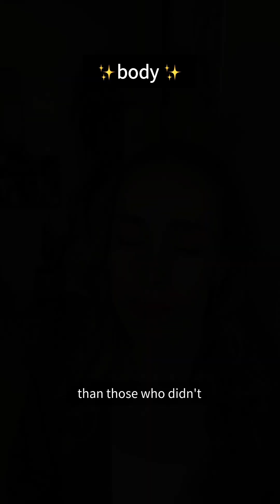Journaling Heals Your Brain & Body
Can journaling really improve your health? ✍️
Turns out—yes. Science shows expressive writing can reduce stress, boost mood, speed up healing, and even help regulate blood pressure. In under 60 seconds, here’s the research-backed case for why putting pen to paper is more powerful than you think.

🔬 Key Studies:
• Smyth JM (1998) – Written Emotional Expression: Effect Sizes, Outcome Types, and Moderators
• Pennebaker JW & Beall SK (1986) – Confronting a Traumatic Event: Toward an Understanding of Inhibition and Disease
• Baikie KA & Wilhelm K (2005) – Emotional and physical health benefits of expressive writing